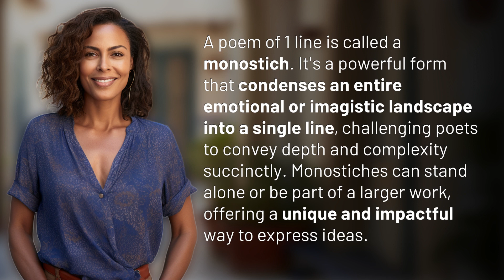What is a poem of 1 line called?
Unlocking Emotions: The Power of Monostiches in Poetry 👉 Monostich Mastery 👉 Discover the art of monostiches, one-line poems that pack a punch with emotional depth and complexity. Learn how poets use this form to create impactful expressions in a concise and powerful way.

Laura S. Harris (2024, March 11.) What is a poem of 1 line called?
    🌐 AskAbout.video